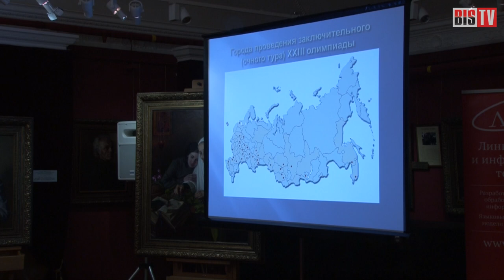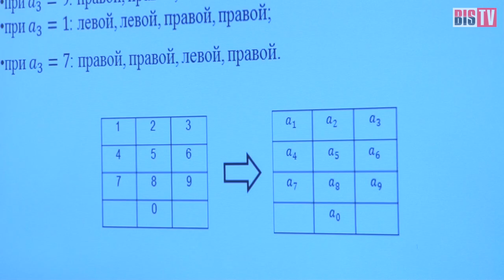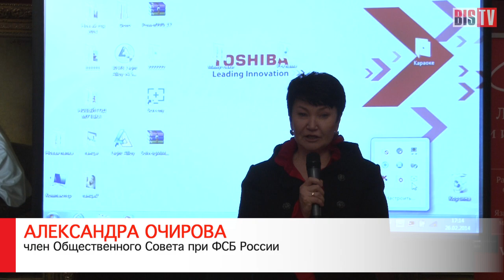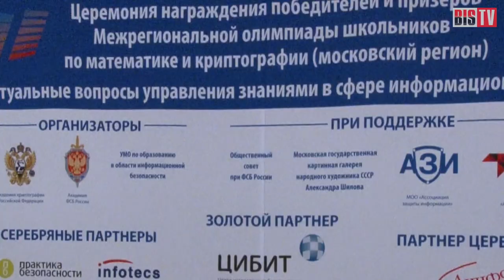BIS TV - Выпуск №26: Расшифровать будущее страны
Подведены итоги XXIII Межрегиональной олимпиады школьников по математике и криптографии. Награждение победителей и призеров из московского региона прошло 26 февраля 2013 года в Московской государственной картинной галерее народного художника СССР А. Шилова. Участие в церемонии приняли В. Сачков (Академия криптографии РФ), А. Коваленко (Совет УМО по образованию в области информационной безопасности), В. Фронин (Российская газета) и другие деятели.

О том, почему специалисты информационной безопасности уделяют проведению этой Олимпиады такое большое внимание, и какое будущее ждёт молодых криптографов - рассказывают О. Иванов (ООО "ЦИБИТ"), Н. Конкин (ЗАО "Холдинг Прогресс"), Е. Белов (Совет УМО по образованию в области информационной безопасности).